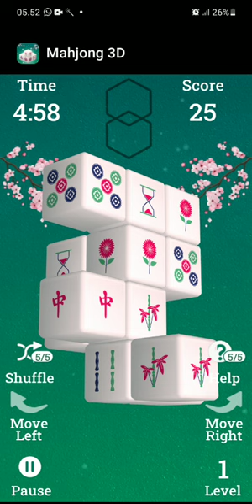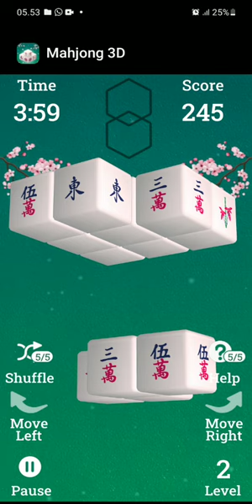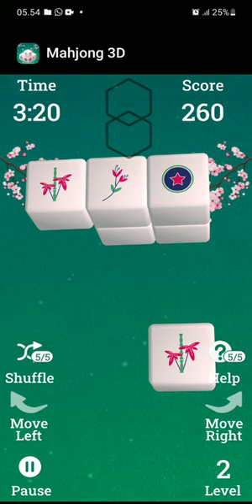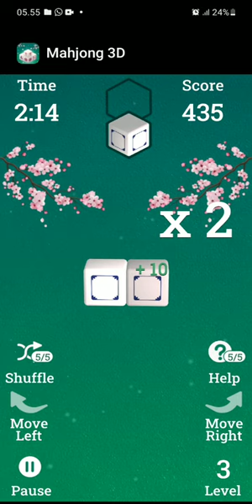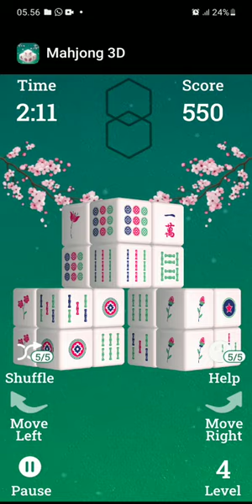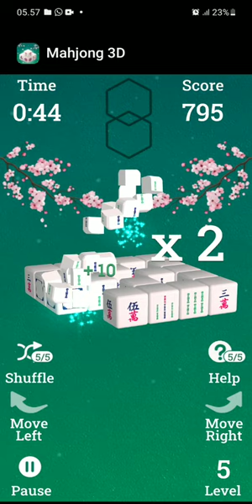puzzle games in galaxy stores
A puzzle is a game, problem, or toy that tests a person's ingenuity or knowledge. In a puzzle, the solver is expected to put pieces together in a logical way, in order to arrive at the correct or fun solution of the puzzle. There are different genres of puzzles, such as crossword puzzles, word-search puzzles, number puzzles, relational puzzles, and logic puzzles. The academic study of puzzles is called enigmatology.
Puzzles are often created to be a form of entertainment but they can also arise from serious mathematical or logical problems. In such cases, their solution may be a significant contribution to mathematical research.